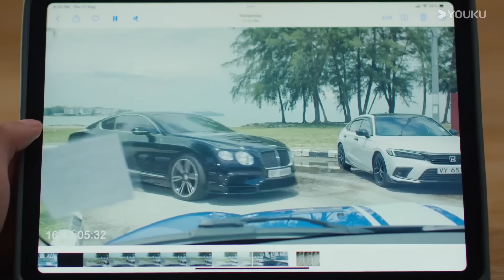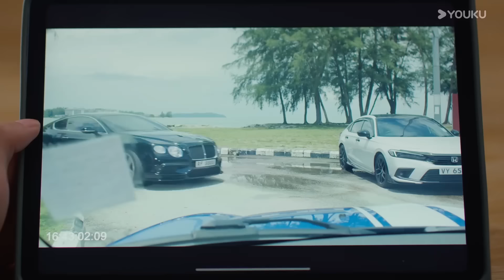ENGSUB 😡又是他家？高浚发现父亲出事竟然与丘守义有关！|【家族荣耀之继承者 The Heir to The Throne】|佘诗曼/林峯/罗子溢/罗嘉良|都市 剧情|优酷 YOUKU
★主演：佘诗曼/林峯/罗子溢/罗嘉良/许绍雄/黄浩然/余安安/张凤妮/陈静/梁靖琪/陈滢/王敏奕
★集数：30集

【家族荣耀之继承者 The Heir to The Throne】豪门丘氏素来以重男轻女闻名，众所周知丘家产业会由第三代唯一的男孙丘智斌（罗子溢 饰）继承。丘老太爷因中风昏迷，一纸由其亲笔签署的委托书震惊众人：他竟然委托长孙女丘皓儿（佘诗曼 饰）代他执行集团主席一职。但这份委托书并没有把丘皓儿送往权力的高峰，而是推入了风暴的中心。

00:00 The International Website youku.tv is now available!
02:00 Download YOUKU International APP to get early access to the full show